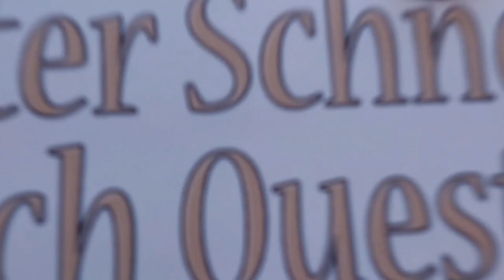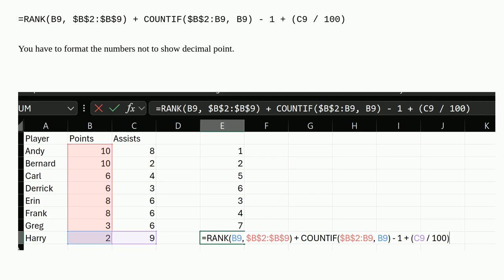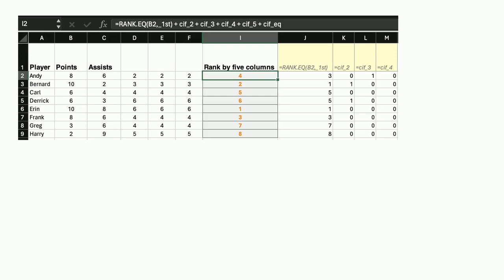How to do this in Excel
A special thanks goes out to the community

  excel